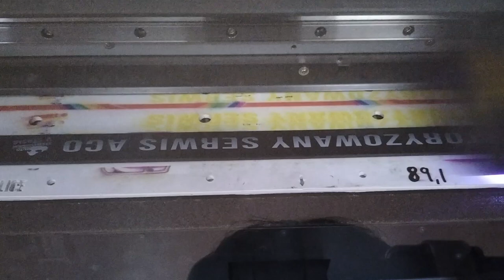Ramka na tablicę rejestracyjną z własnym nadrukiem UV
Ramka na tablicę rejestracyjną z własnym nadrukiem to propozycja dla osób poszukujących wyjątkowych gadżetów motoryzacyjnych. Ramka na tablice ze wzorem wykonanym w technologii UV sprawdzą się szczególnie jako materiały reklamowe w przedsiębiorstwach związanych z motoryzacją. Ramkę na tablicę rejestracyjną można wykorzystać również jako pomysł na zabawny prezent dla fana motoryzacji, jak również podarunek dla kogoś, kto zwyczajnie szaleje za swoim samochodem.